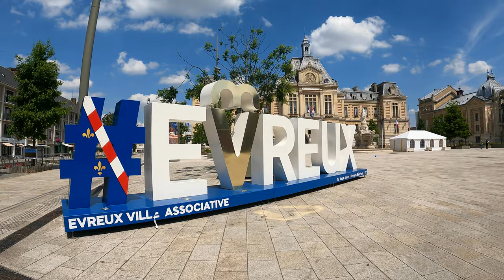Évreux, France - Pleasant town and its renovated squares | Walking Tour 4k | Normandy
[EN] Évreux is located between Rouen and Chartres in Normandy, and 85 km from Paris. Évreux is magnificent, its squares have been renovated with a contemporary look, surrounded by the belfry, Town Hall, Maison des Arts and an Italian-style theatre. Let's walk along the Iton river and the cathedral of Évreux.

[FR] Nous avons enregistré cette vidéo en 4k Ultra HD et 60 fps lors d'un déplacement à Évreux. Évreux est la capitale du département de l'Eure, en Normandie, au cœur de la vallée d'Iton. Elle est située entre Rouen et Chartres, et à 85 km de Paris.

La ville d'Évreux est magnifique, ses places rénovées à l'allure contemporaine entourées du beffroi, l'hôtel de ville et d'un théâtre à l'italienne, maison des arts et un manoir blanc de la bibliothèque. Baladons au fil de l'eau, le long de la rivière Iton : la Promenade Robert de Flocques et la place Sepmanville aménagée, magnifique avec les terrasses et cafés s'animer. En toile de fond, la cathédrale Notre-Dame d'Évreux.

Population : 46.870 habitants (2020) ; Agglo : 59 k
Climat : Tempéré océanique
Précipitation : 618 mm/an.

Notre visite guidée à pied : 2,9 km, à Évreux
Température maximale du jour : 27°C (26°C / 78°F au point départ)

00:00 - Départ / Start
03:15 - Histoire de la ville d'Évreux (CC)
09:45 - Beffroi
12:05 - Hôtel de Ville
14:30 - Place Sepmanville
21:20 - Maison des Arts
21:50 - Théâtre d'Évreux
23:50 - Bibliothèque municipale
27:10 - Place Chartraine
29:10 - Promenade Robert de Flocques
35:45 - Rempart Gallo-Romain
38:25 - Cathédrale d'Évreux
42:30 - Musée d'Évreux

🎥 𝐄́𝐐𝐔𝐈𝐏𝐄𝐌𝐄𝐍𝐓
- Camera : GoPro Hero 9
- Cardan : Hohem iSteady Pro 4 (New)

My last travels in Évreux : Never.